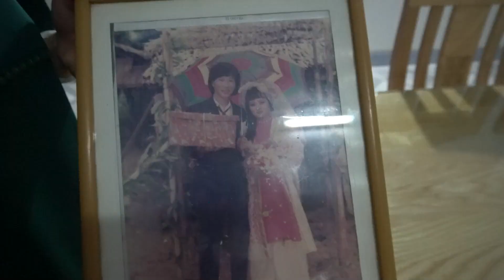Đi tiệm gỗ mua bàn tủ #544